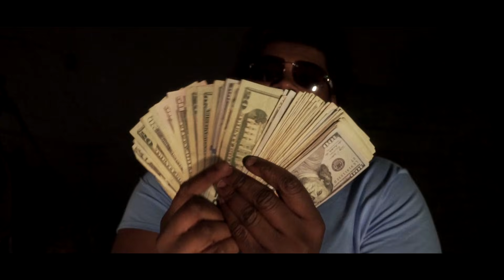Fwc Big Key "You Hear Me" Pt.3 (Official Video) Shot